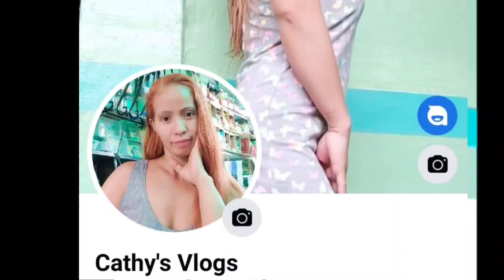Walang perpekto na mga anak,dahil tayo na ina hindi rin perpekto/Mothers Day tag tumal,nakakaloka🤣